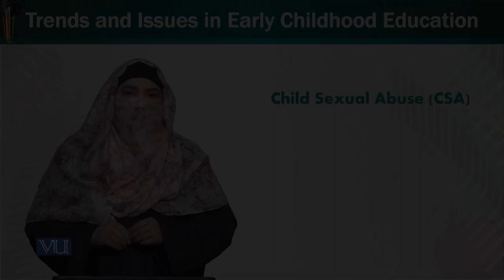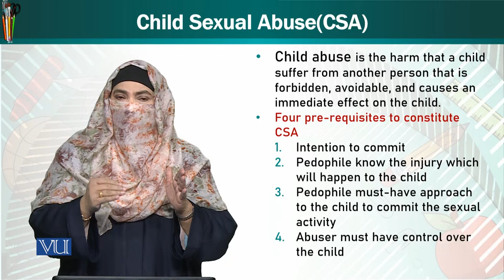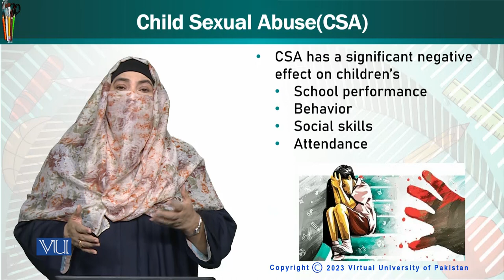Child Sexual Abuse (CSA) | Trends & Issues in Early Childhood Education | ECE402_Topic233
Topic233: Child Sexual Abuse (CSA),
By Dr. Afifa Khanam